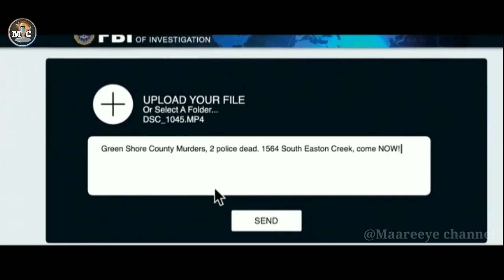Film|| Waxay Isku Daydey Iney Sawiro Ka Qaado Burcada...!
Film||😬Gabadhan Waxaa Afduubaneya Askar Burcad Ah..! || @QulasadaFilimada

♡ Waad ku mahadsan Tahay Daawashadada !!!

Omar Mohammed《maareeye》
 Toronto - Canada 🇨🇦

♡ Ka faa'ideyso kannalada hoos ku xusan 📌
@omarmaareeye662 @MAAREEYECHANNEL @Faamcozy     @DADWEYNAHA @ogaansho @OgaalkaDunidaa @WaxKaBarroo  Nermin Abdallah @QulasadaFilimada  @AbdihaliimAli @ogaalcusub @oinshar @MACLUUMAADCHANNEL  @Waaberi-Media  @ANNAGAPRODUCTION  @LiibaanPro  @Yassiruna  @AyanDhaladShow  @SOMALIRECAP   @hosowpro @osmaanxidig ILEYS @MAANTA    @kamaalAbdul @nasra_abtidoon @AdnaChannel  @LiiCaatoOfficiall @asadhagio2749  @Qaranflims  @AyubYusufSakiin @sahanka97  @buuloxuubeey  @jawaahirhussain2890@ayuubaxmedmedia  @lonepoy